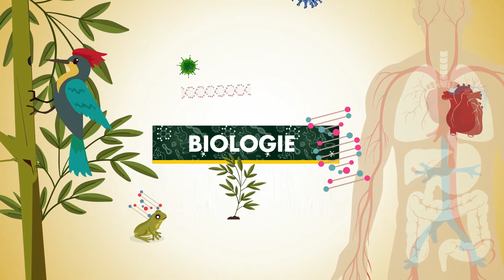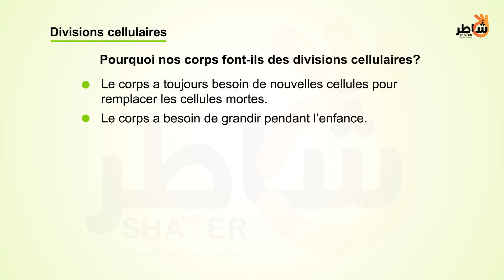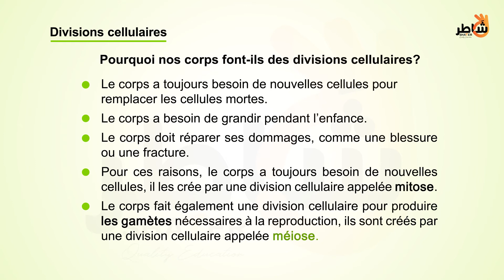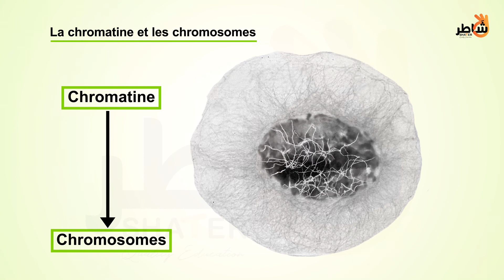Division Cellulaire: Mitose et Méiose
La division cellulaire est le processus par lequel une cellule mère se divise en deux cellules filles ou plus. La division cellulaire se produit généralement dans le cadre d'un cycle cellulaire plus large.

Les cellules se divisent pour de nombreuses raisons. Par exemple, lorsque vous écorchez votre genou, les cellules se divisent pour remplacer les cellules anciennes, mortes ou endommagées. Les cellules se divisent également pour que les êtres vivants puissent grandir.
Lorsque les organismes se développent, ce n'est pas parce que les cellules grossissent. Les organismes se développent parce que les cellules se divisent pour produire de plus en plus de cellules. Dans le corps humain, près de deux billions de cellules se divisent chaque jour.

Il existe deux types de division cellulaire: la mitose et la méiose.
La plupart du temps, lorsque les gens parlent de «division cellulaire», ils parlent de mitose, le processus de fabrication de nouvelles cellules corporelles. La méiose est le type de division cellulaire qui crée des ovules et des spermatozoïdes.